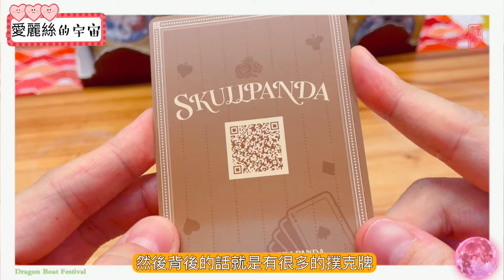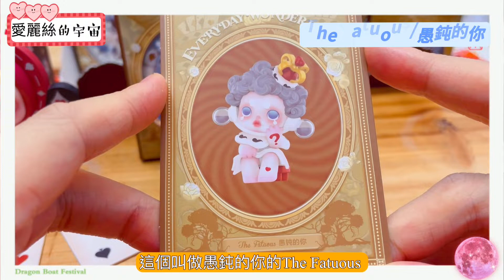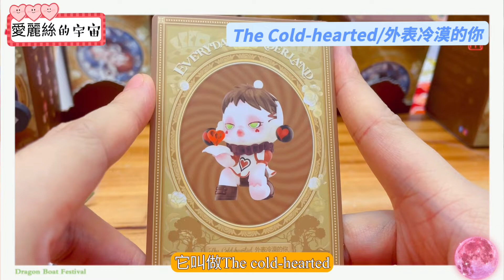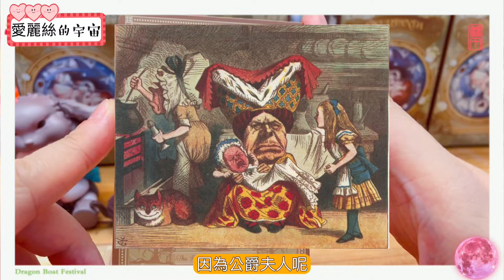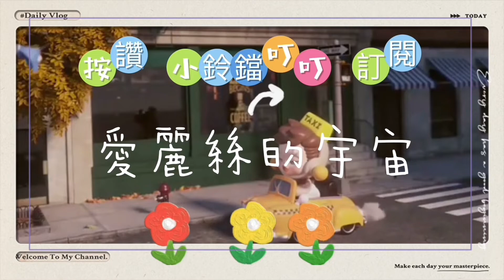《SKULLPANDA平日奇境: 愛麗絲篇》💕開盲盒開箱💕泡泡瑪特Everyday Wonderland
💫《SKULLPANDA平日奇境系列》💫
愛麗絲夢遊仙境
並不只存在於童話裡🌠
童話映照出來的
是生活的鏡像🪞
仔細觀看便會發現
有一部分的自己就在故事的細節中♠️